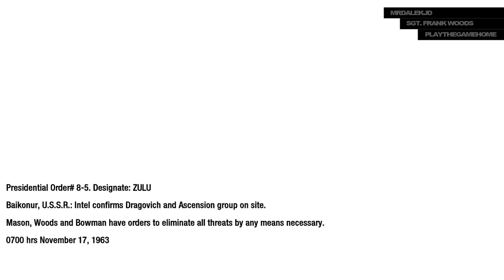Sgt. Frank Woods Interview (Part II of V) (Black Ops II | Creative Process)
Welcome back to PLAYtheGAMEhome. Today we are pleased to present a special friend of ours who has torn down the wall between Treyarch and their community for the first time. He is an accomplished actor, featuring in Transformers, Love, Hide and his newly announced 'Dead Season'. He is also the performance capture actor and voiceover artist for Call of Duty: Black Ops' darkhorse protagonist 'Sgt. Frank Woods'. We are proud to introduce Mr. James, C, Burns.

We hope the information presented in this transmission, has been enlightening. Eternal thanks to those that do.

Your support is incredibly appreciated! - The PTG Team